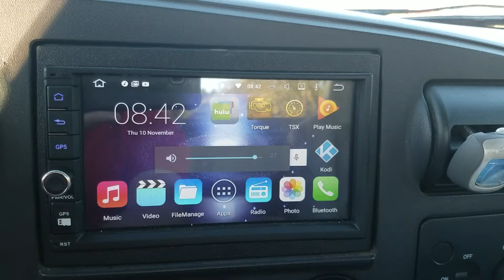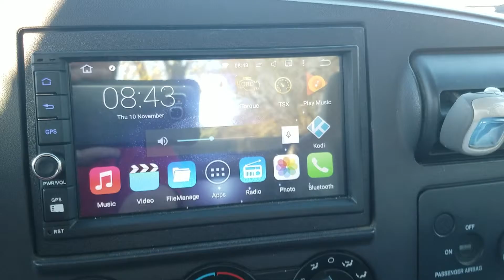Volsmart 7" volume issue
Volume control issue on volsmart 7"